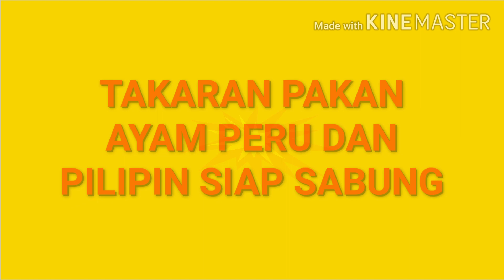Takaran pakan ayam Peru dan pilipin siap sabung